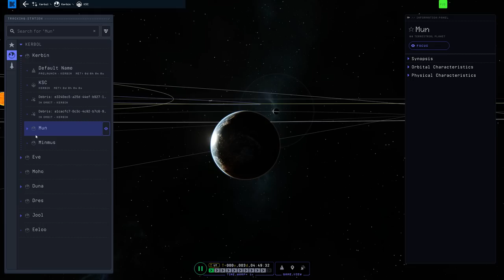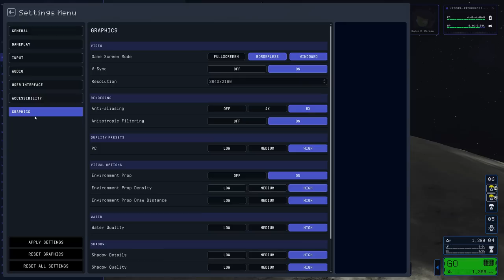KSP 2: Discovering the SECRET STARGATE! The Kraken hated this one...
There is something on the Mun in Kerbal Space Program 2! That's right - the weird alien Mun arch from KSP 1 makes a comeback in KSP 2, but this time it is fully visible, and I fly through the gate to see what happens! Lots of twists and turns again in the video, and let me tell you, this KSP 2 video has the MOST Kraken attacks I have EVER experienced - clearly they don't want us seeing this!

Thank you to /u/Nekro_78 for showing us the location of the arch!

My PC specs:
64 GB RAM
3840 x 2160, 144Hz

Chapters:
00:00 Intro
00:37 Building the Spacecraft
04:09 Bendy Blastoffs
05:24 The Launch Sequence
07:53 Payload Deployment
09:00 Voyage to the Mun
11:41 Descent Burn Planning
14:02 The Kraken Attacks
15:19 Landing Sequence
18:07 Mun Surface & The Arch
22:34 Journey home